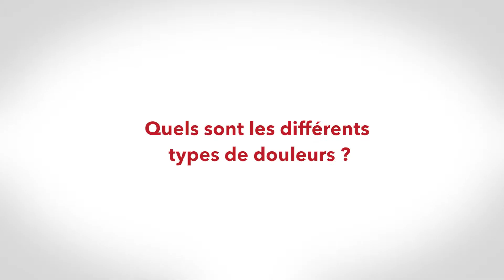05 - Quels sont les différents types de douleur ?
Retrouvez la vidéo "Parkinson & douleur" en intégralité sur notre chaîne Youtube.